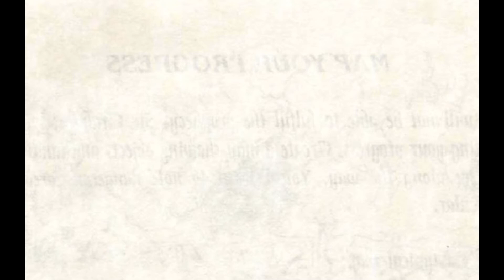Khazad-dum | IDU2P: King's Quest 2 (Episode 4)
In this episode, the game does some really stupid bullcrap that causes this episode to be rather uneventful [at least, until the end]. Also we're not responsible your your being deaf after watching this episode because we at least put a warning before bursting your eardrums.